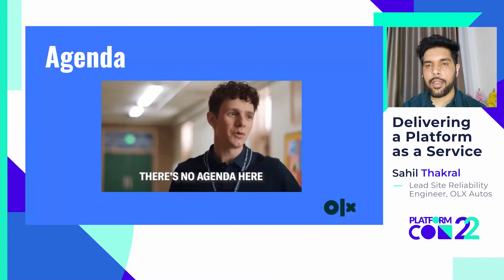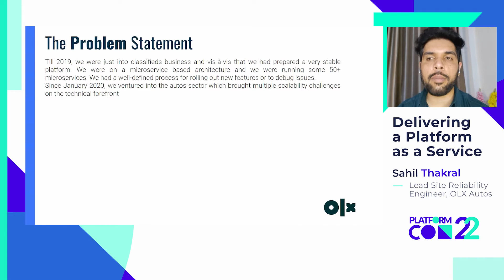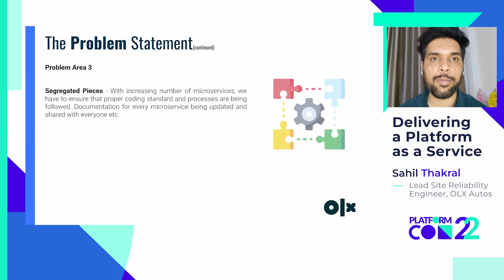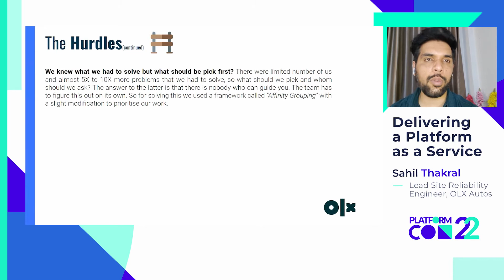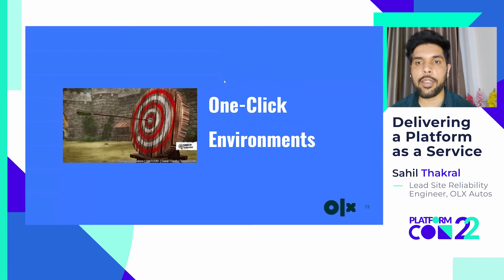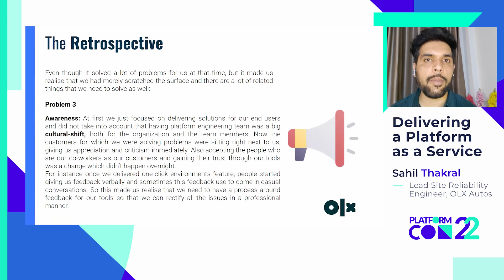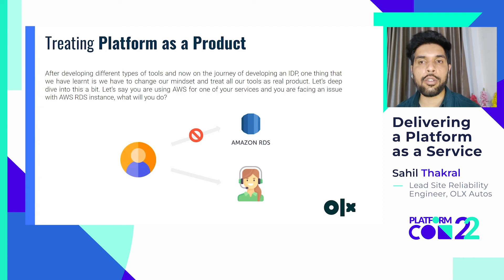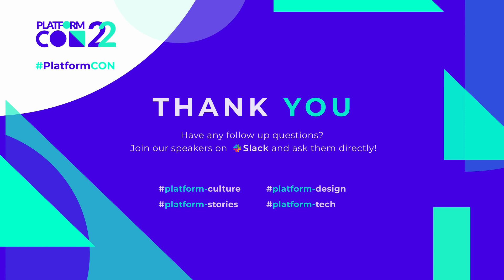Delivering a Platform as a Service • Sahil Thakral • PlatformCon 2022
In this talk Sahil Thakral will present OLXAutos journey to solve its scalability problems of venturing into multiple markets and multiple revenue streams. Also aspiring to scale at such a level made us realize the importance of having an Internal Developer Platform (IDP) and how it would enable us progressing towards it.

This talk will focus on:
- The problems that we were facing needed an out-of-the-box solution.
- Identifying the skills that we needed as a team to solve these problems and how we prioritized them.
- The importance of having an IDP and the cultural mind-shift it requires.
- What it means to treat the platform as a real product with fellow engineers as customers.
- How our solutions are empowering others and making them self-sufficient.

Speaker: Sahil Thakral, Lead Site Reliability Engineer at OLX Autos.

Bio: Currently I am working as a Platform Engineering Lead at OLXAutos. I am a tech enthusiast. I started my career as a full-stack engineer and fell in love with tech from there on. I think I would be a good fit for PlatformCon as I was the core member of the Platform Engineering Team at OLXAutos when it started and we have hustled our way through all the difficulties and I would like to share our learnings and experience with the wider audience.